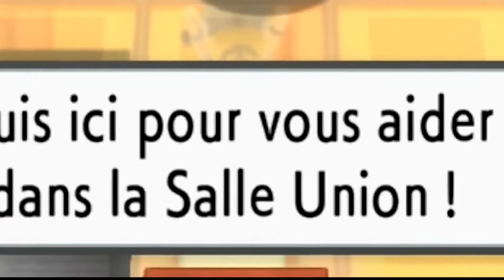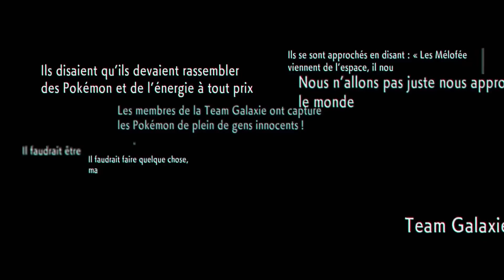Le Résumé N°3 Pokémon Diamant Étincelant et Perle Scintillante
cette vidéo vous plaît hésiter pas vous abonnés pour rester au courant de tout sur le jv